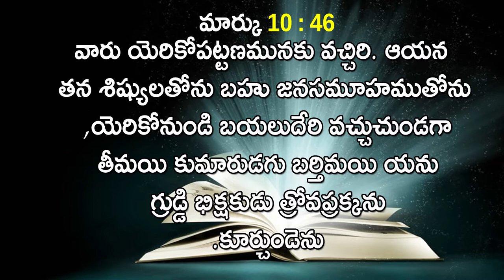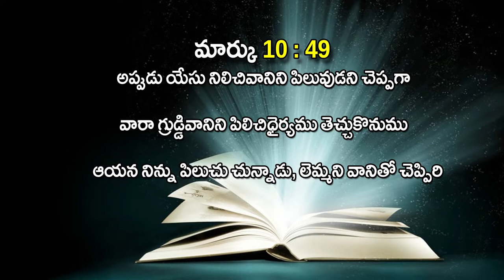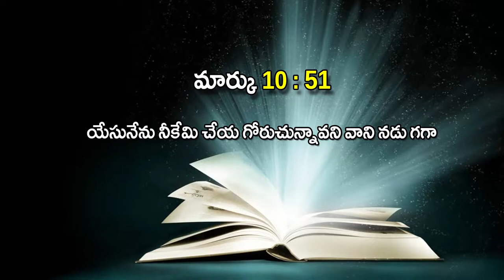Pastor A S Vasu garu ||20-03-2018|| అంశం: కరుణుంచు రక్షకుడు...